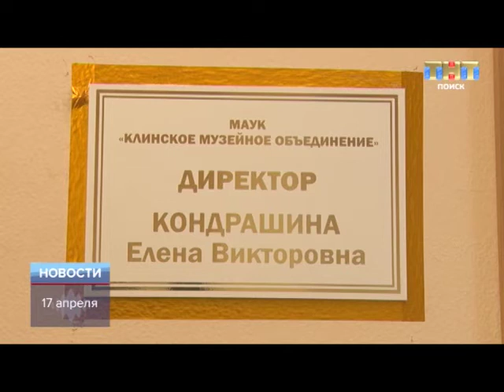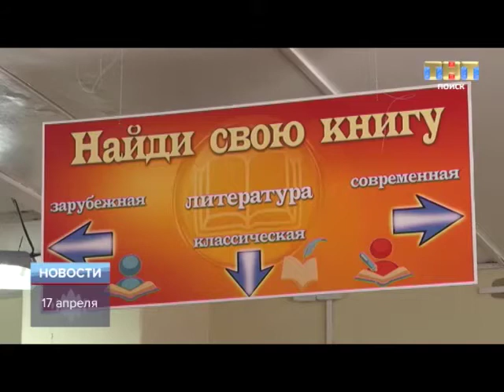ТНТ-Поиск: Клинчане стали победителями конкурсов профмастерства "Лучший по профессии"